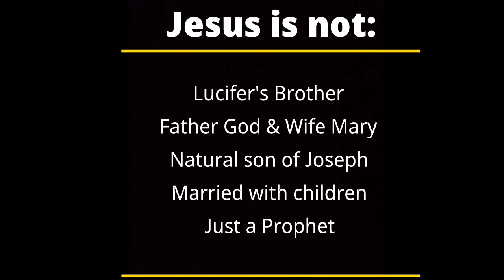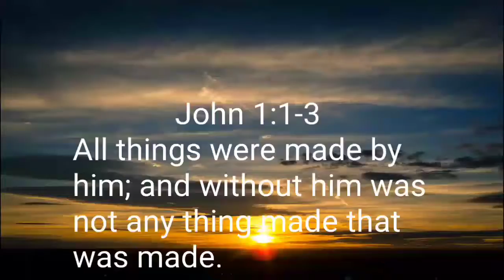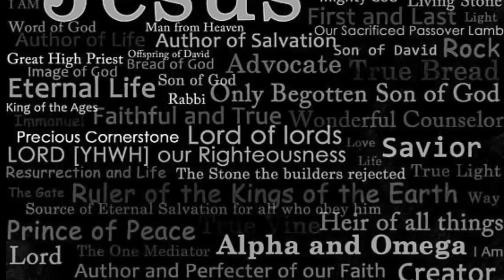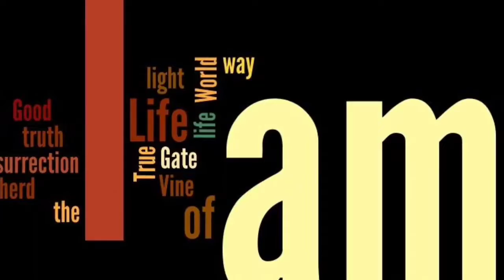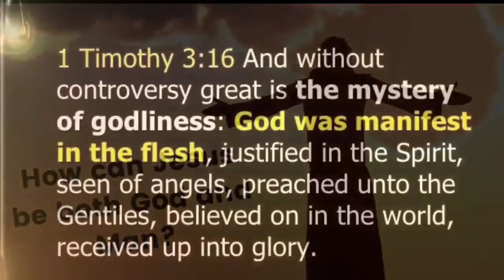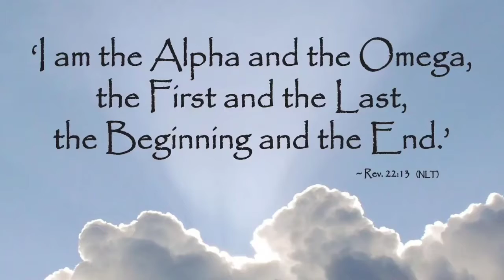"Whom do you say that I AM?"